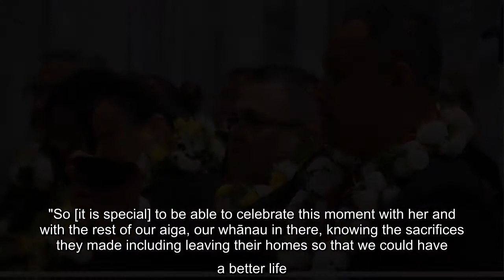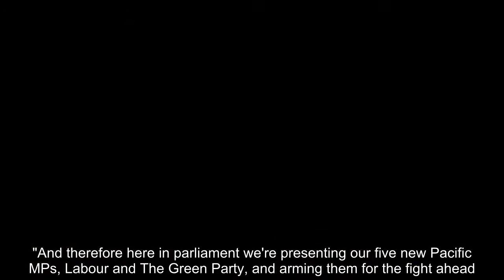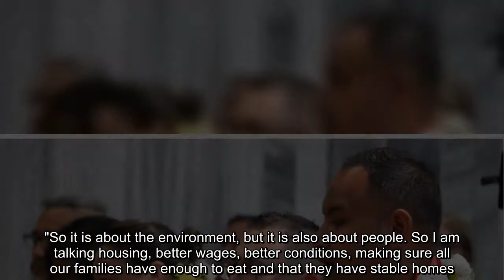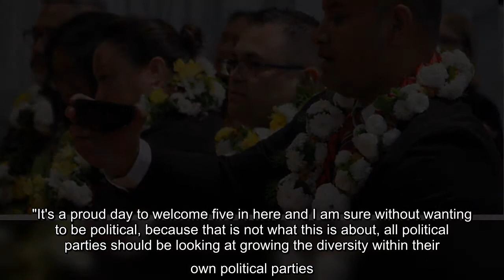First 'Ava and Turou held at NZ parliament for new Pasifika MPs